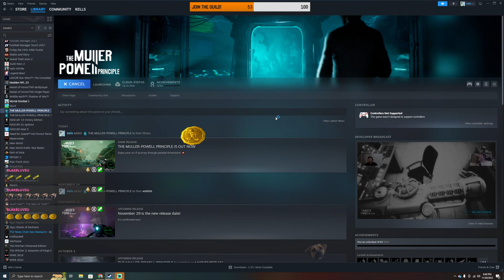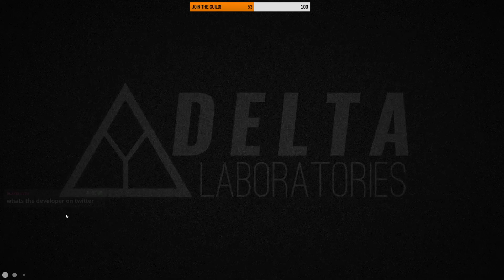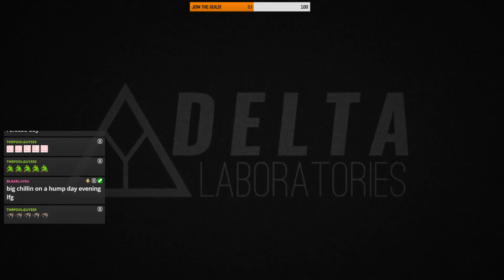MULLER POWELL PRINCIPLE FULL GAME! pt. 1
Twitch.tv/ KellsTV